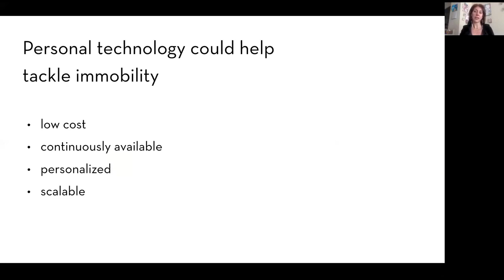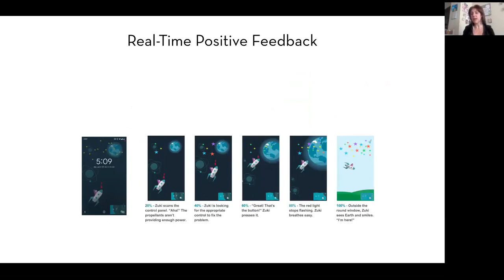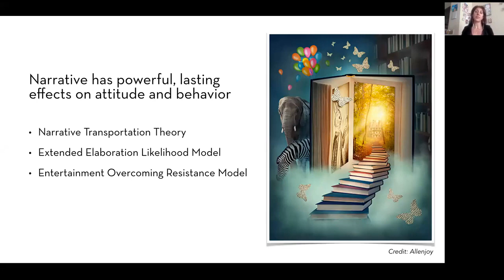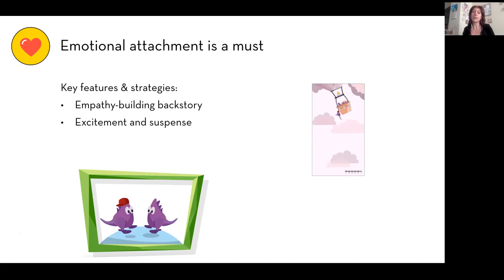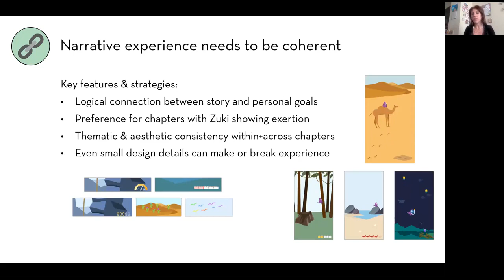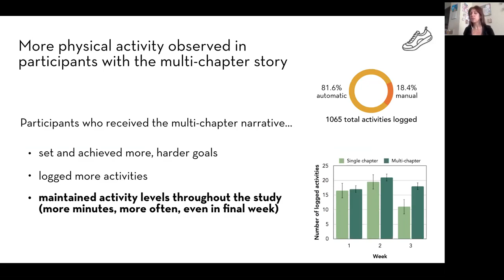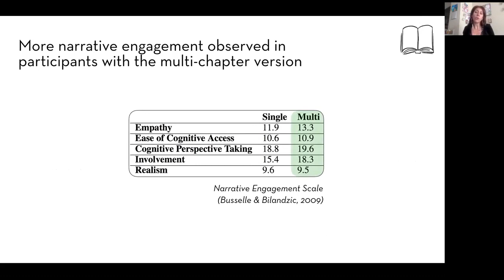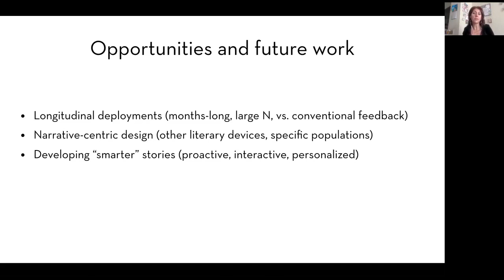Designing Ambient Narrative-Based Interfaces to Reflect and Motivate Physical Activity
Elizabeth L. Murnane, Xin Jiang, Anna Kong, Michelle Park, Weili Shi, Connor Soohoo, Luke Vink, Iris Xia, Xin Yu, John Yang-Sammataro, Grace Young, Jenny Zhi, Paula Moya, James A. Landay

Session: Understanding & inspiring movement

Abstract
Numerous technologies now exist for promoting more active lifestyles. However, while quantitative data representations (e.g., charts, graphs, and statistical reports) typify most health tools, growing evidence suggests such feedback can not only fail to motivate behavior but may also harm self-integrity and fuel negative mindsets about exercise. Our research seeks to devise alternative, more qualitative schemes for encoding personal information. In particular, this paper explores the design of data-driven narratives, given the intuitive and persuasive power of stories. We present WhoIsZuki, a smartphone application that visualizes physical activities and goals as components of a multi-chapter quest, where the main character's progress is tied to the user's. We report on our design process involving online surveys, in-lab studies, and in-the-wild deployments, aimed at refining the interface and the narrative and gaining a deep understanding of people's experiences with this type of feedback. From these insights, we contribute recommendations to guide future development of narrative-based applications for motivating healthy behavior.